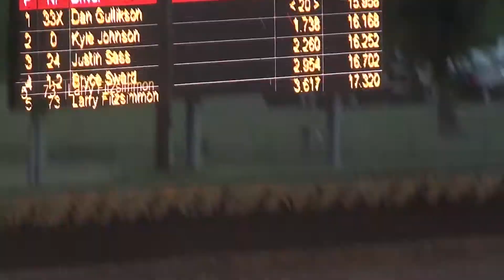USRA Late Model Feature One - 2018 Masters 06/15/2018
USRA Late Model feature from the Friday night portion of the Masters at Cedar Lake Speedway,